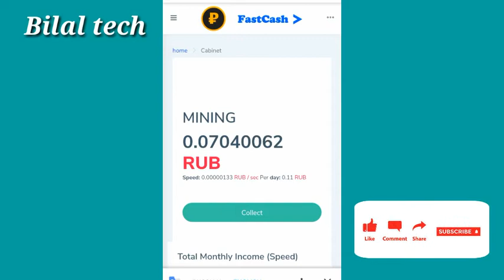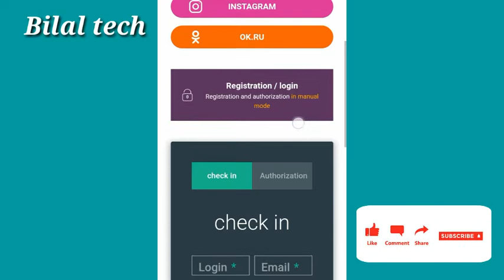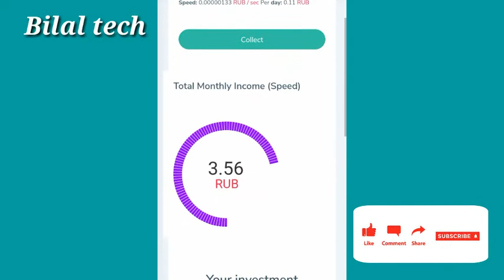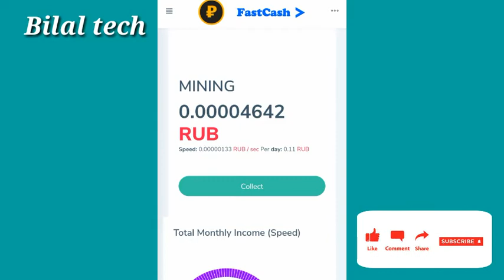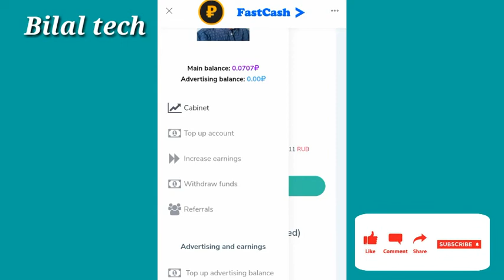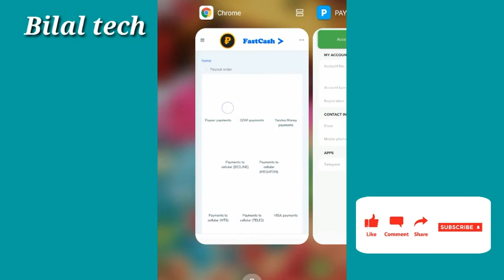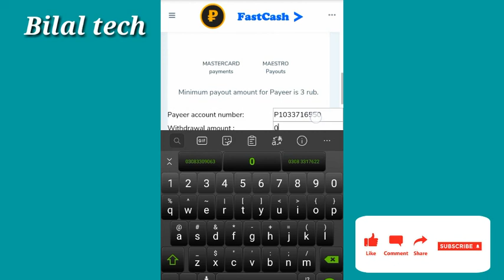How to make money online free earn upto 1200|Bilal tech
Aj ki video m apko btaoga k Kese hm real website sy earning kr skty hen wo b massive earning.

Instagram connect:
bilaltech01

earning online money in pakistan,
earning online in pakistan 2020,
earning online app,
online cash earning,
online earning paytm cash,
online cash earning games,
online cash earning malayalam,
earning money online paytm cash,
ashraf chaudhry online earning,
earning online daily,
easy online earning for students,
online photo editing earning,
online easy money earning philippines,
e learning online,
e learning online education,
e learning online tnmc org,
e-learning online classes,
alphores e learning online classes,
english e-learning online for deaf,
cara onlinekan elearning madrasah,
e learning madrasah online,
earning online from home,
earning online for students,
earning online free,
legit earning online free,
how to online earning in pakistan,
sigurd vedal online earning in hindi,
sanjeev kumar online earning,
student online earning kaise kare,
legal earning online,
legit online earning sites,
online money earning in lockdown,
online earning and learning,
learning online,
learning online fazal,
learning online trading,
learning online english,
learning online business,
learning online quran,
learning online marketing,
learning online poker,
earning online money app,
earning online money without investment,
earning online money telugu,
earning online money in india,
start earning online now,
new online earning site 2020,
new online earning,
no investment online earning,
2020 new online earning,
online earning on mobile,
reality of online earning,
online earning opportunities 2020,
official online earning sites,
online sources of earning money,
earning online pakistan,
earning online philippines,
earning online paytm cash,
parpal online earning,
online money earning quiz games,
online earning in qatar,
online quiz money earning,
quick online earning,
earning quick cash online,
online earning by quiz,
online games for earning real money,
real online earning site,
online money earning rummy app,
best earning online sites,

Bilal tech